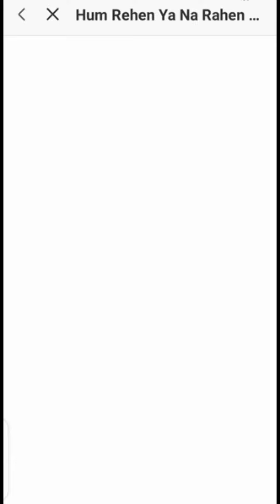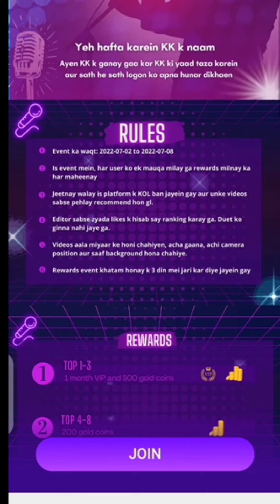Tribute to kk Starmaker|Hum rehen na rahen starmaker new event|Starmaker 500 Gold coins rewards